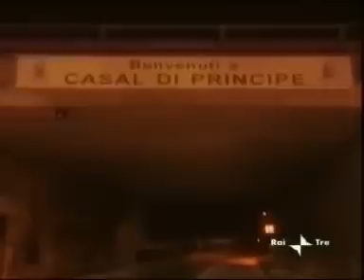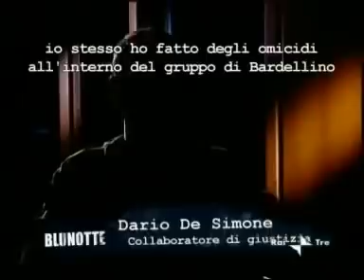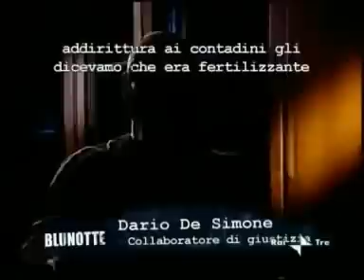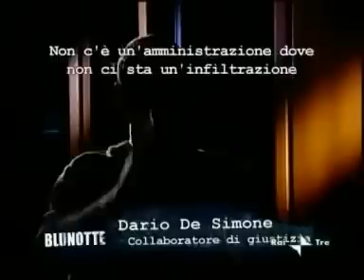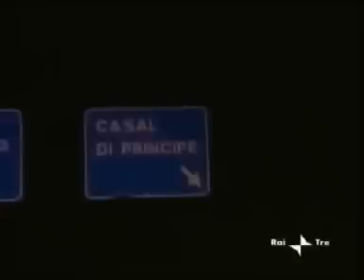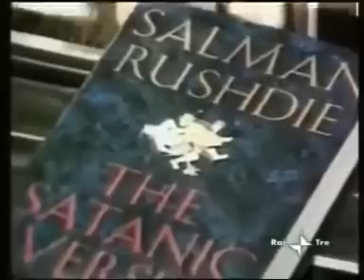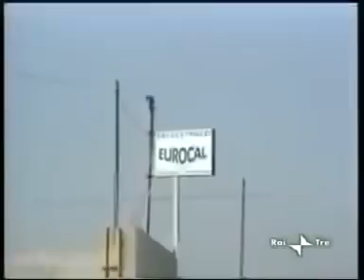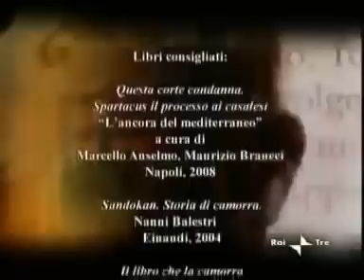Il Clan dei Casalesi, la mafia della provincia di Caserta da Antonio Bardellino a Michele Zagaria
La storia del clan dei Casalesi, la mafia della provincia di Caserta da Antonio Bardellino a Michele Zagaria.

Oltre che nel Casertano, l'organizzazione criminale risulta attiva anche in altre regioni italiane come Veneto ed Emilia-Romagna, in particolare nelle province di Modena e Reggio Emilia.

All'estero il clan è attivo in Spagna, dove gestisce un canale di distribuzione della cocaina proveniente dal Sud America; in Svizzera e in Romania, dove controlla prostituzione, traffico di droga, edilizia, centri benessere e riciclaggio di denaro sporco.